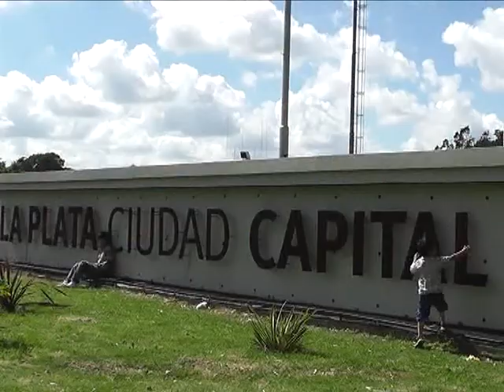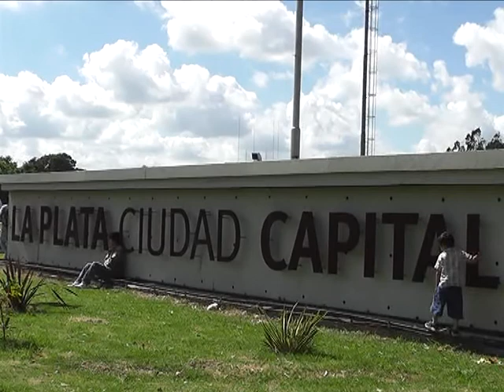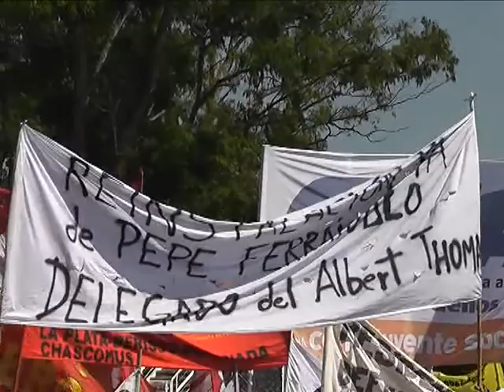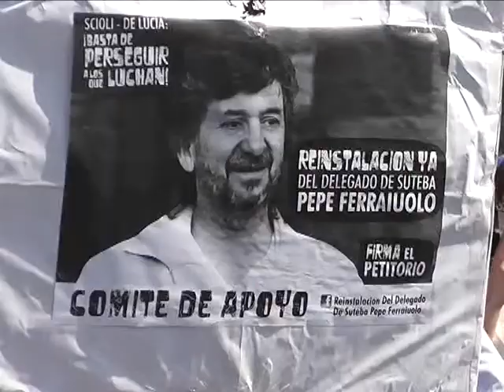AGRUPACIONES SE MANIFESTARON CONTRA EL GOBIERNO